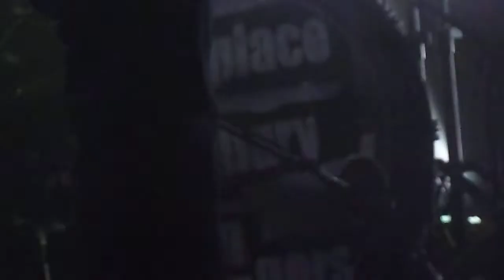A PLACE TO BURY STRANGERS-I Lost You[HD](La Boule Noire PARIS 2012)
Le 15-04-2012